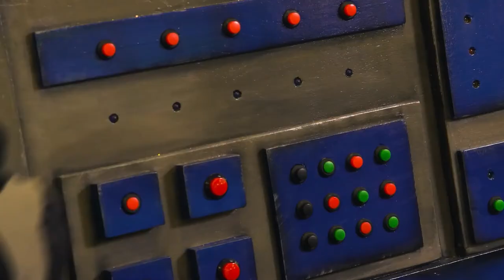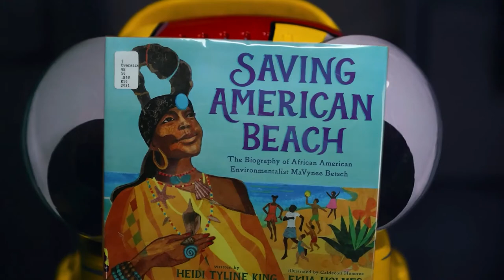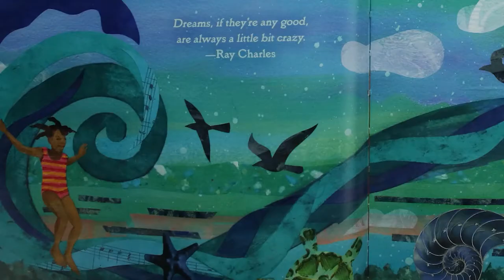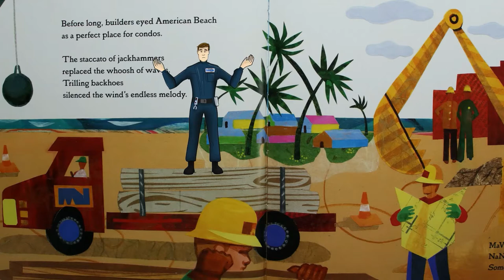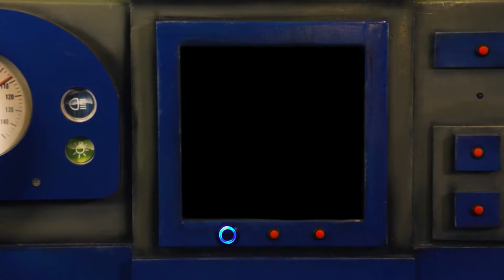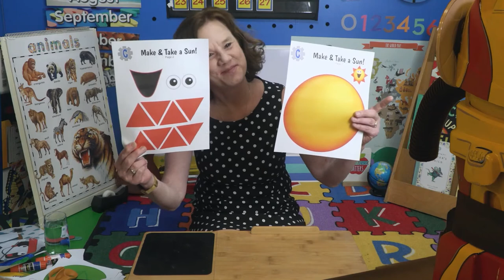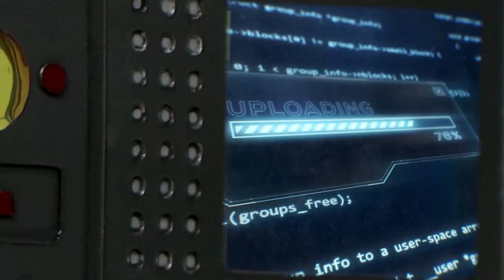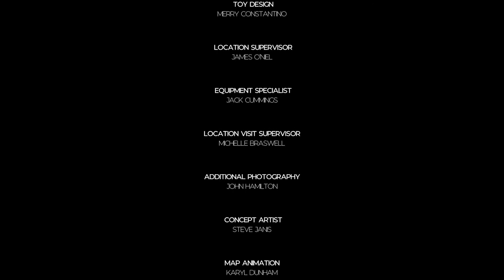Checkers Library TV - Beachin'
To the beach! Join Checkers and Snoozer on a fun trip to the beach where they play sports, explore books about the beach, and make a sunny craft!

Be sure to look out for the hidden Event Code in the video and log it in your READsquared accounts for extra Summer Reading Program points!

Checkers TV is a weekly educational entertainment program featuring Checkers the Inventor, his robot sidekick, Snoozer, and a variety of special visitors including medical professionals, community leaders, police and fire men and women, and other special guests in highly-produced episodes. Each episode also includes segments featuring storytelling, author interviews, art projects, science experiments, interactive games, contests, comedy, magic, and exciting short films that will have children on the edge of their seats